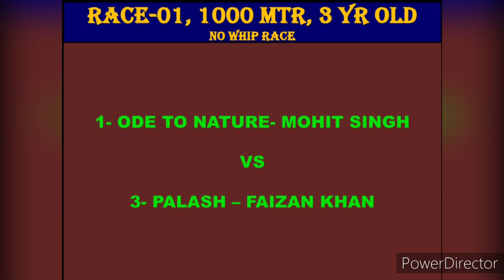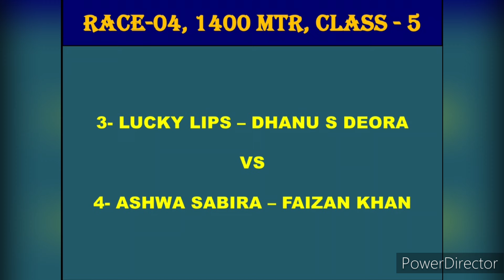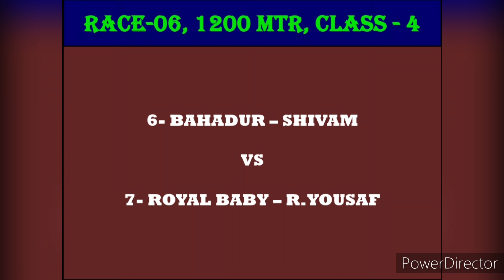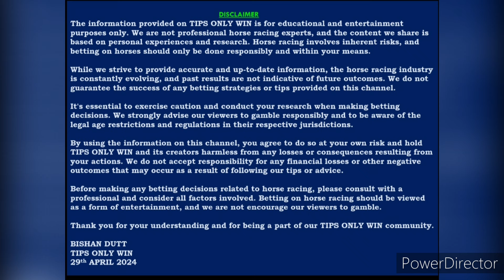DELHI RACE TIPS | 29/04/2024 | HORSE RACING TIPS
BISHAN DUTT
TIPS ONLY WIN
29 APRIL 2024

delhi race
delhi races
delhi race tips
delhi horse racing tips
delhi horse race
delhi horse race tips
delhi race tips only win
indian race tips
delhi race odds tips
delhi race odds
delhi odds
horse jockey

k.com/bhaumik.bhatt.961